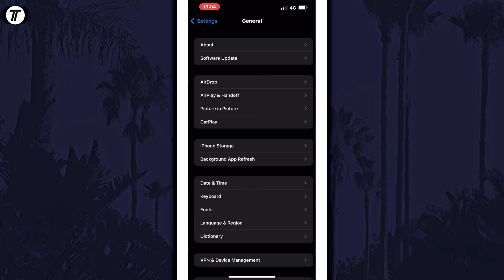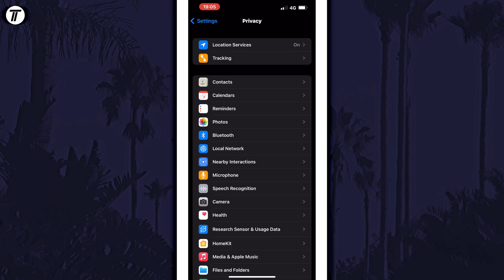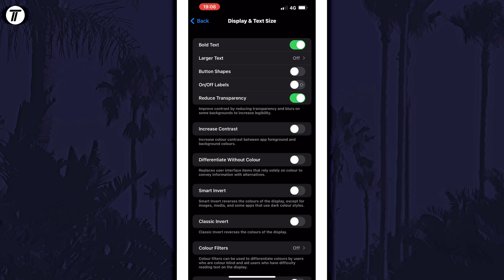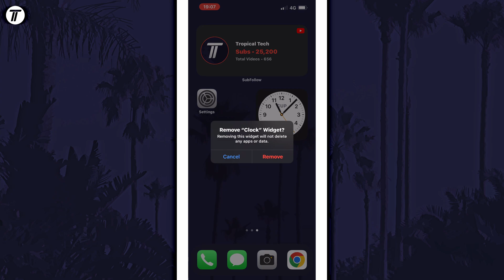10 EASY Ways to SPEED UP Your iPhone or iPad (iOS)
Want to know how to speed up your iPhone or iPad in iOS? This video will show you how to speed up an iPhone or how to speed up your iPad. The methods can be used to learn how to speed up iPhone 13, iPhone 12, iPhone 11, iPhone X, iPhone 8 and other all other models! Hopefully today’s video helps show you how to make iPhone run faster and run just like new!

Methods showing how to make iPhone run faster:

00:00 Intro
00:13 Disable Notifications
00:41 Disable Background App Refresh
01:11 Disable Location Services
01:37 Reduce Motion
02:12 Change Transparency Settings
02:31 Free up Storage Space
02:52 Close Apps When Not in Use
03:04 Remove Widgets
03:20 Restart Your Phone
03:31 Update iOS
03:52 Conclusion & Outro